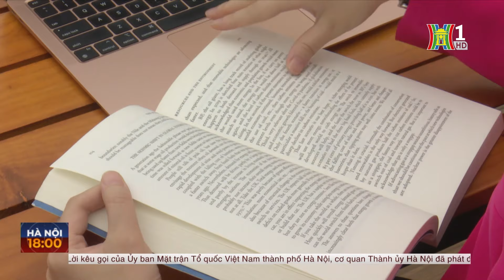Đâu là quốc gia "ít hạnh phúc" nhất trên thế giới ? | Tin tức thời sự mới nhất hôm nay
Phần Lan một lần nữa đứng đầu Báo cáo Hạnh phúc Thế giới được công bố hôm nay- Ngày Quốc Tế Hạnh phúc. Báo cáo này đưa ra dựa theo những tiêu chí như hỗ trợ xã hội, thu nhập, sức khỏe, tự do, sự hào phóng và không có tham nhũng để xác định mức độ hạnh phúc của một quốc gia.Đây là năm thứ bảy liên tiếp Phần Lan đứng đầu danh sách này, theo sau là Đan Mạch và Iceland. Vậy đâu là quốc gia "ít hạnh phúc" nhất trên thế giới ? Hãy cùng chúng tôi giải đáp ngay sau đây.